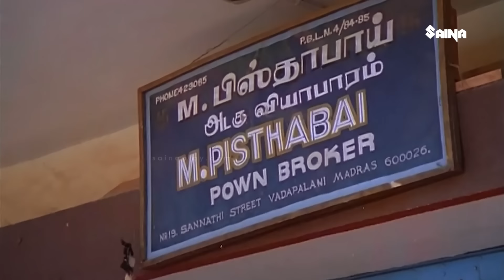സാനം പെട്ടീലുണ്ടോന്ന് നോക്കിയോ..അതോ ഷഡ്ഡിയാണോ🤣😂Thilakan | Mohanlal | Sreenivasan | Nonstop Comedy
Comedy Korner Malayalam 😄 Your laughter destination for the best in Malayalam comedy. Join us for a dose of humour 😎

Nadodikkattu is a 1987 Indian Malayalam-language satirical comedy film directed by Sathyan Anthikad and written by Sreenivasan based on a story by the Siddique–Lal duo. It stars Mohanlal and Sreenivasan in the lead roles, along with an ensemble supporting cast featuring Shobhana, Thilakan, Innocent, Mamukkoya and Captain Raju.

Malayalam comedy scenes | New malayalam movie comedy
Latest comedy movies | Trendin Comedy scenes | new movie
Nonstop comedy scenes | Evergreen Comedy Scenes | Comedy
Fun | Latest | Trending | Old Comedy  Movies | Comedy Clips
Nonstop Thug | Best Comedy Clips | Funny Videos | Malayalam